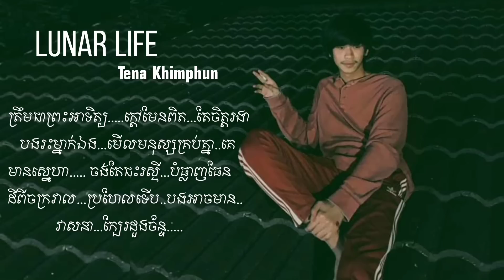Tena - Lunar Life (lyrics video) SaRa Music